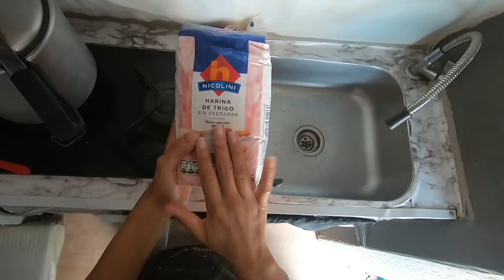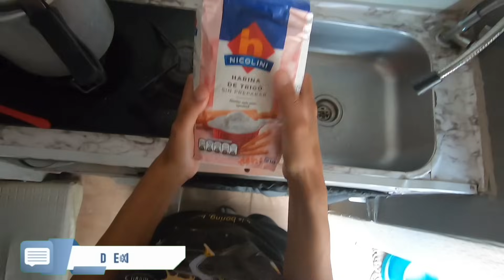Como NÃO COZINHAR no MOTORHOME EP-576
Estamos viajando de Motorhome pela América do Sul
Atualmente no Peru compartilhando várias experiências com vocês!
Valeuuuu

Estamos a 3 anos na estrada!

Conhecemos 21 estados do Brasil e agora chegou a hora de desbravar a América do Sul!

Embarque com a gente nessa Aventura!

Nosso conteúdo é gratuito e você nem precisa ser Inscrito no canal para embarcar com a gente...

Apoie nossa Vakinha

Você também pode apoiar essa

Compartilhando com os Amigos

Além disso você pode ser Membro aqui do Canal e nos ajudar a chegar mais longe...